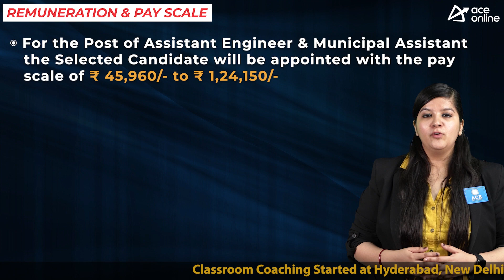TSPSC invites application for the Post of AE, MAE and TO | Total 1000+ Vacancies | Last Dt: 21.10.22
Telangana State Public Service Commission (TSPSC) invites application for the Post of Assistant Engineer (AE), Municipal Assistant Engineer (MAE) and Technical Officer (TO) | Total 1000+ Vacancies | Last Dt: 21.10.22

TOTAL POST & POST NAME:
 Assistant Engineer & Municipal Assistant Engineer : 434
 Technical Officer: 399

DISCPLINE:
 Electrical
 Mechanical
 Civil

EDUCATIONAL QUALIFICATION
Bachelors degree in Engineering /Diploma in
Engineering

AGE LIMIT
18-44 Years
PAY SCALE

 Assistant Engineer& Municipal Assistant
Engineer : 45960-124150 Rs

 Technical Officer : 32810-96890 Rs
HOW TO APPLY:
Mode: Online

Important Dates:
of 23/09/2022.